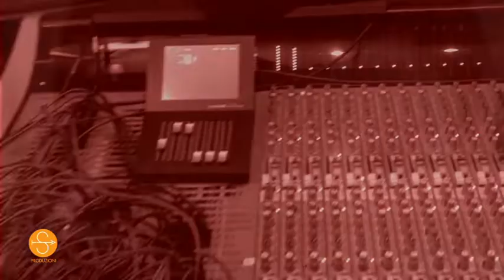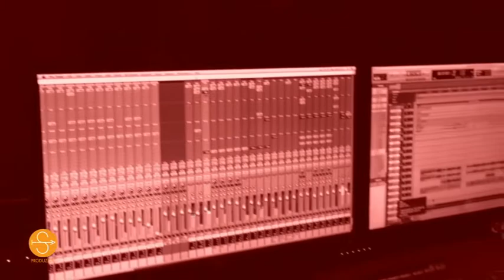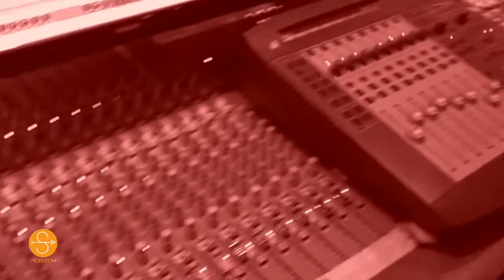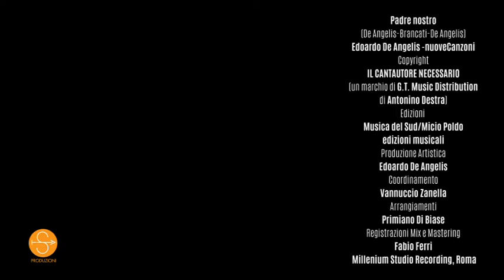Edoardo De Angelis - Padre nostro (dal documentario "Respirare la musica" Regia di Tiziano Sossi)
Padre nostro (De Angelis-Brancati-De Angelis) dall’ album Edoardo De Angelis - nuoveCanzoni
Copyright IL CANTAUTORE NECESSARIO (un marchio di G.T. Music Distribution di Antonino Destra)

Edizioni  - Musica del Sud / Micio Poldo edizioni musicali

Produzione artistica - Edoardo De Angelis

Produzione esecutiva - Antonio Biccari per I&B Italia Srl

Coordinamento - Vannuccio Zanella

Arrangiamenti - Primiano Di Biase

Registrazioni, mix, mastering - Fabio Ferri, Millenium Audio Recording, Roma

Primiano Di Biase - pianoforte, fisarmonica, Hammond.

Fabrizio Guarino - chitarra acustica, mandolino

Guerino Rondolone - basso elettrico

Simone Federicuccio Talone - batteria

Regia video di Tiziano Sossi